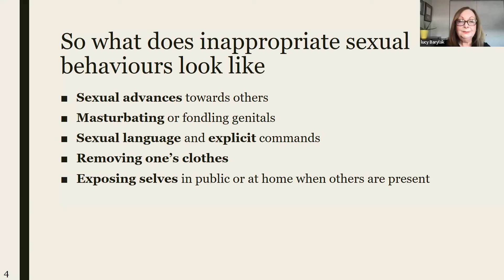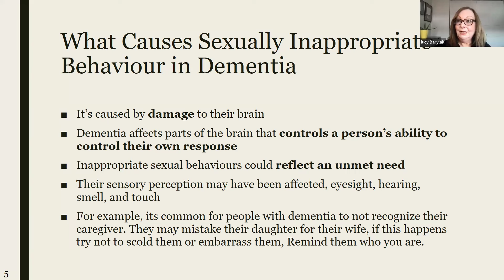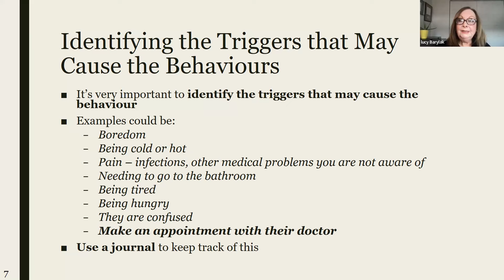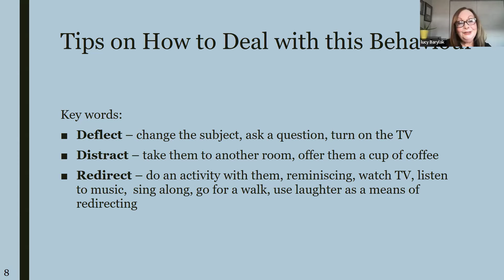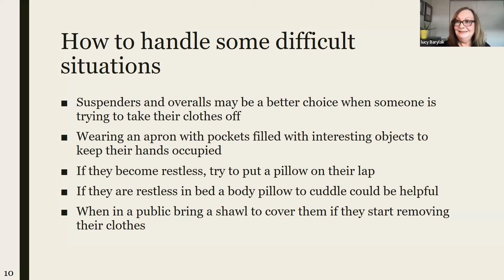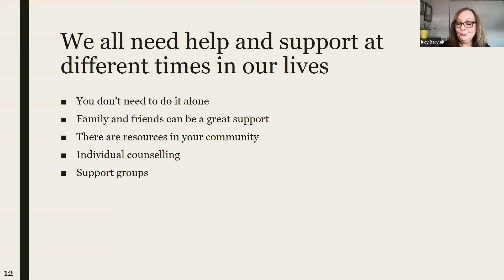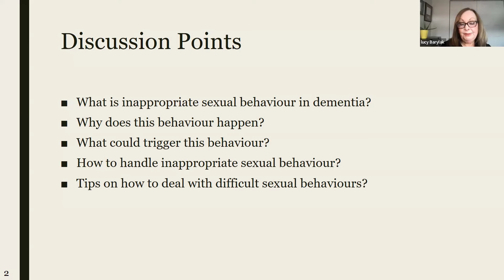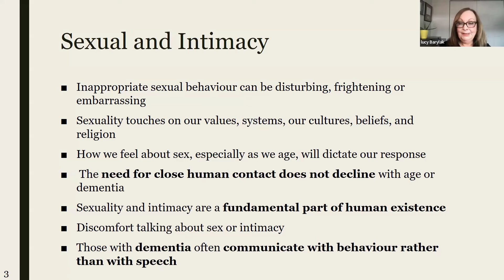Dementia and Inappropriate Sexual Behaviors with Lucy Barylak, MSW Jan 11 2024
Inappropriate sexual behaviors are a disturbing thing that can happen when someone has dementia. It can be one of the most challenging behaviors for caregivers. The session will address this issue with tips for caregivers on how to manage the behavior and have a better understanding of why this could happen.